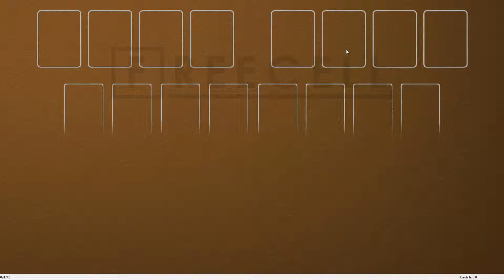Solution to freecell game #24741 in HD